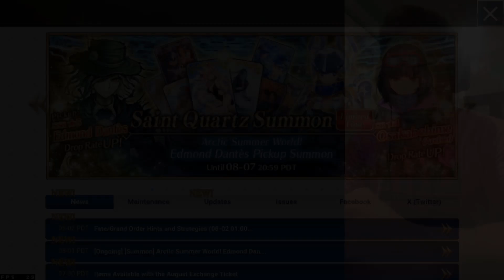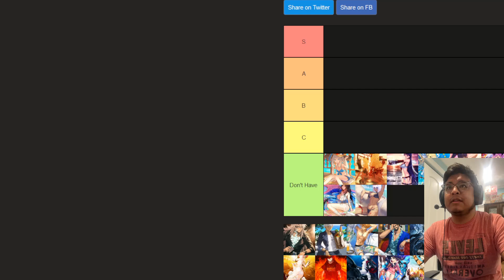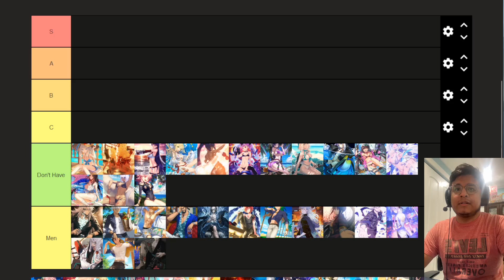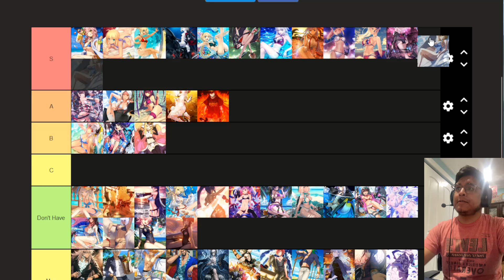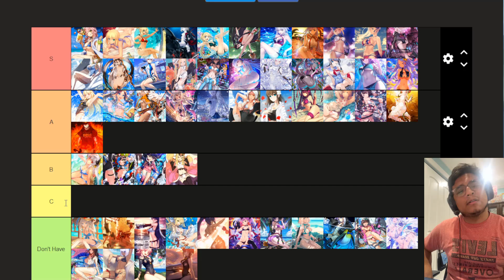I Won Summer 7 | Fate Grand/Order NA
This has been a wild summer for me. Time to look back at my summer servants. Hope you enjoy the video.